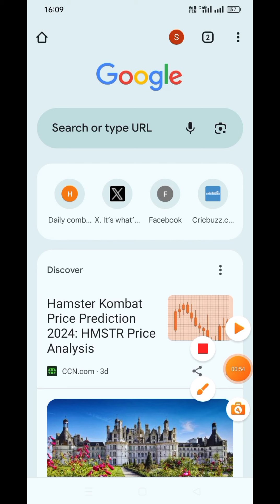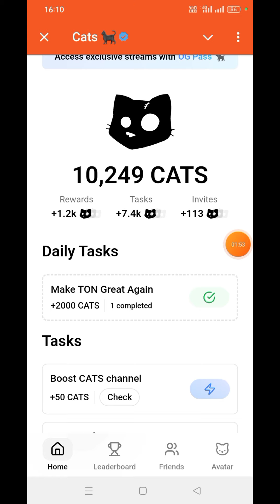Cats Daily Task 500 + Cats Coin By Upload Photo | Claim Daily Cats Token By Upload Avtaar | Catsgang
Cats Daily Task 500 + Cats Coin By Upload Photo | Claim Daily Cats Token By Upload Avtaar | Cats

NO FINANCIAL ADVICE– The Information on this website, Crypto Current, is provided for educational, informational, and entertainment purposes only, without any express or implied warranty of any kind, including warranties of accuracy, completeness, or fitness for any particular purpose.

The Information contained in or provided from or through this website, podcast, and blog is not intended to be and does not constitute financial advice, investment advice, trading advice, or any other advice.

The Information on this website and provided from or through this website is general in nature and is not specific to you the user or anyone else. You should not make any decision, financial, investment, trading or otherwise, based on any of the information presented on this website without undertaking independent due diligence and consultation with a professional broker or financial advisory.

You understand that you are using any and all Information available on or through this website at your own risk.

All viewers are advised to do their own research and seek the advice of a qualified expert if needed. The content of this video is based on the personal opinions and experiences of the presenter and is intended to be used for entertainment and informative purposes only. The presenter does not make any representations or warranties of any kind, express or implied, about the completeness, accuracy, reliability, suitability, or availability with respect to the content of this video. Any reliance you place on the information provided in this video is strictly at your own risk.”